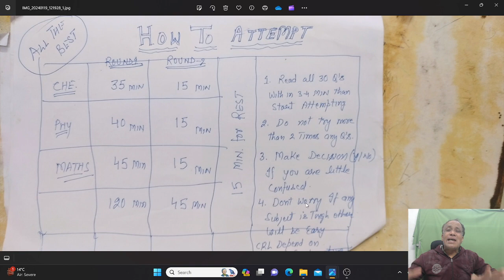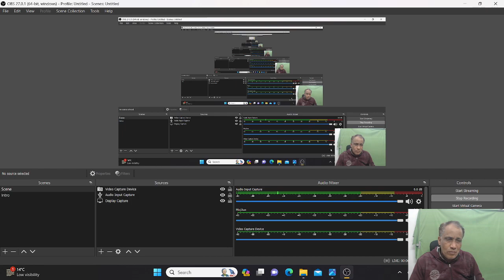How to Attempt JEE MAIN 2024 Exam? How to Score 150+ in JEE 2024? JEE MAINS 2024 STRATEGY / BOOSTJEE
MEMBERSHIP PAYMENT AT UPI/PAYTM NO -  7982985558 : RS 1000 AND SEND SS /WHATSAPP TO SAME NO ASAP/ AVAIL OUR MEMBERSHIP AT LOWEST PRICE OF ONLY RS 1000/